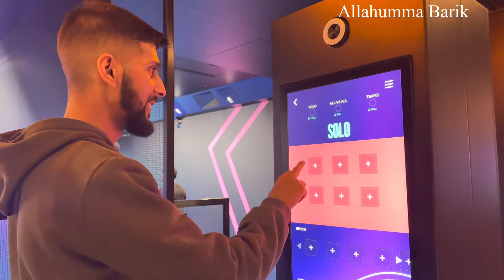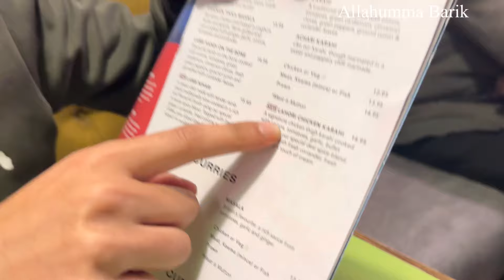ADEENA INJURED HERSELF!! 👀 A CRAZY DAY OUT TOGETHER!